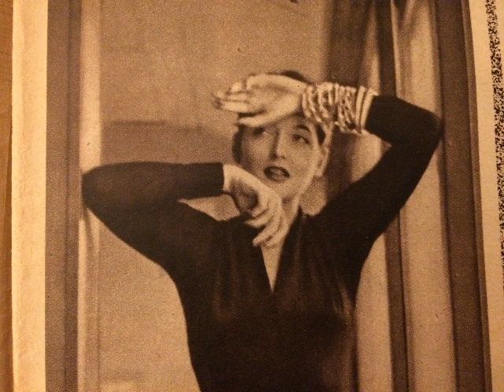Hans Georg Schütz Orchester, Barbara Horand, Mein Herz ist außer Rand und Band, Foxtrot, 1949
Hans Georg Schütz mit seinem Orchester, Gesang: Barbara Horand. Mein Herz ist außer Rand und Band, Foxtrotlied von Schütz und Bussmann. Polydor, Deutschland (West), 1949. Eine Schellackplatte aus dem Schallarchiv des Radiomuseum Hardthausen.